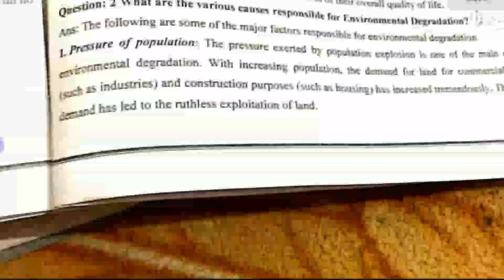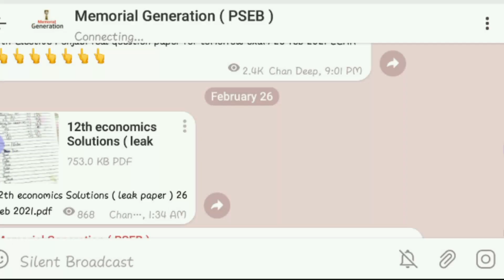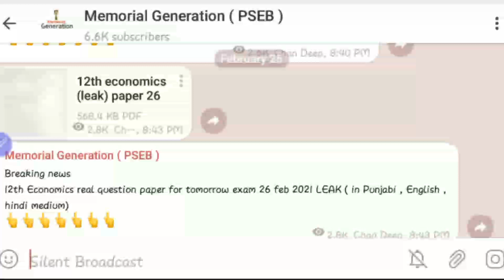Pseb 12th economics ( leak paper ) Solutions 26 feb 2021 exam | full Solutions PDF file pre board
More Features :
1) Saari important books milengi solved video solutions ke saath
2) Previous year papers, Important PDFs, Question Bank
3) Crash Course, Mock Tests, Quiz
4) India's biggest student's community
& much more

3 Crore se zyada bachho ka bharosa!